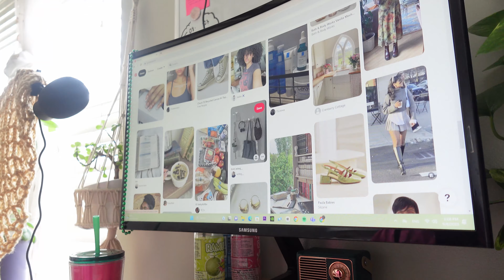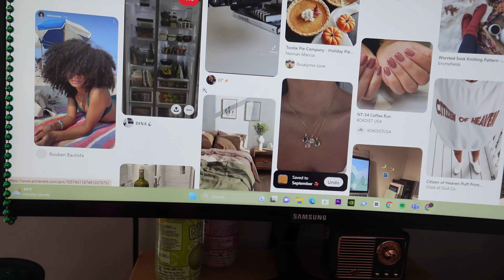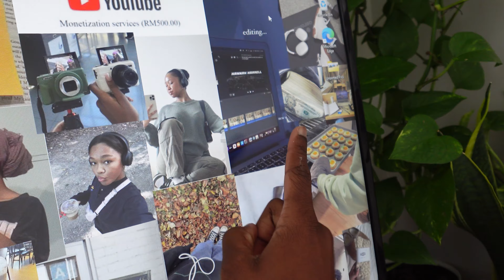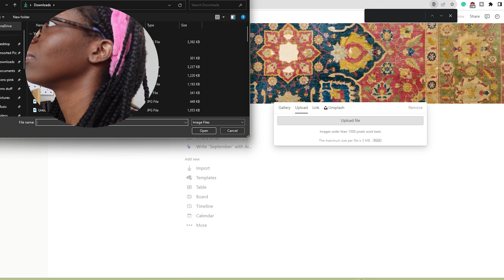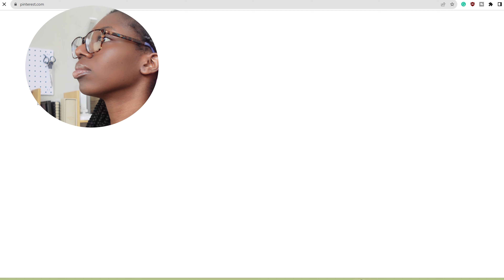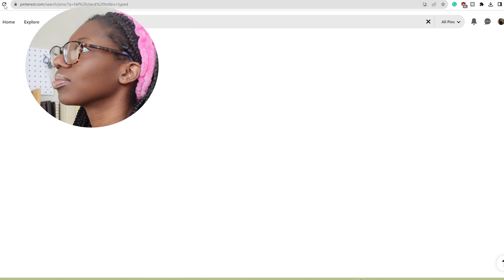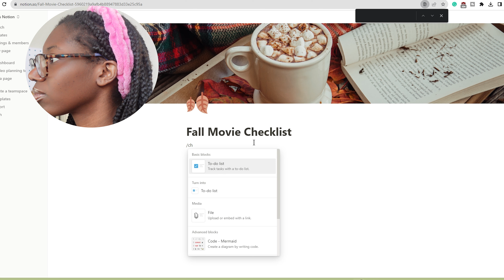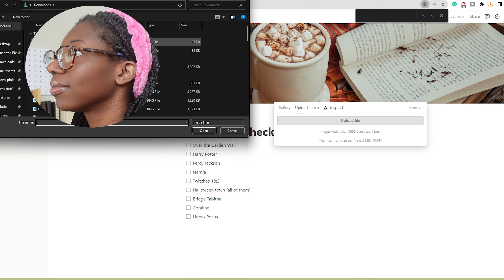Monthly Reset: making a new vision board for September| cleaning my closet| & more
In this week's video, I decided to be productive on Friday since I don't have any classes. This was definitely a different feeling but I felt amazing after I got a lot done with time to spare!

Time stamps:
00:00 Intro
02:27 Cleaning
04:37 Plant & Fish care
06:56 Wendy's run
09:08 Making my Pinterest board
14:06 Day Two

Posting schedule:
Every Tuesday at 4:00 PM (Central Time)

Sub count: 249
Goal: 300